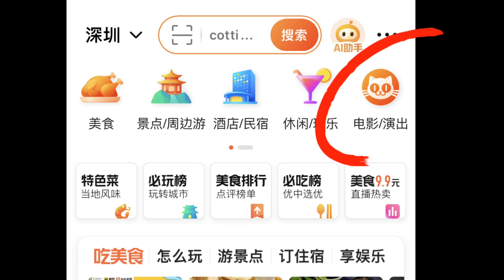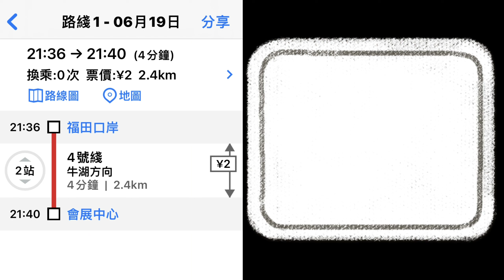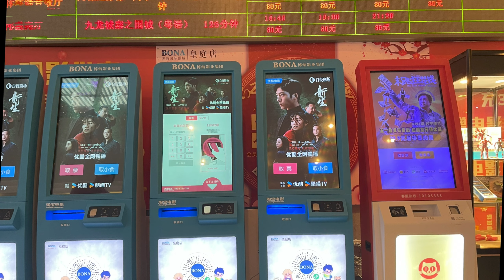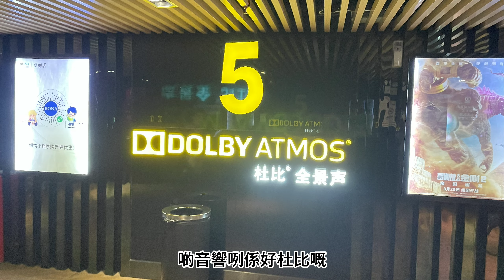手把手跟你分享如何在大眾點評買戲票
從深圳睇戲首分享,抵嗎?舒服嗎?